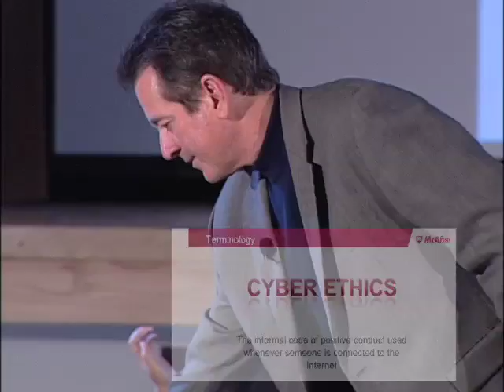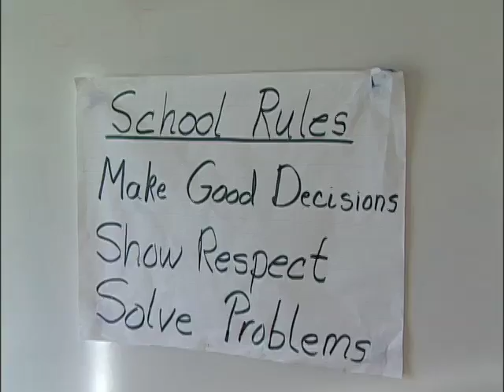Cybersecurity Awareness Month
An overview of McAfee's work in the classroom to bring the messages of cybersafety, cybersecurity, and cyberethics to K-12 classrooms.